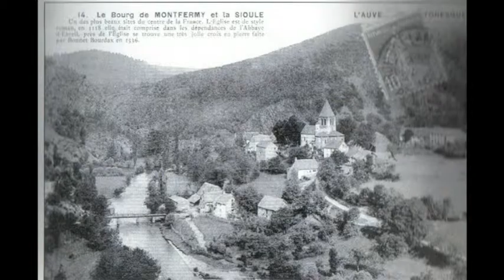Ballade à Montfermy Sioule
Ballade en diaporama autour de Montfermy en majorité fin d'hiver lors de l'ouverture à la pêche ( Mars )
Fond musical Bernard Oudoul et Jean Ferrat